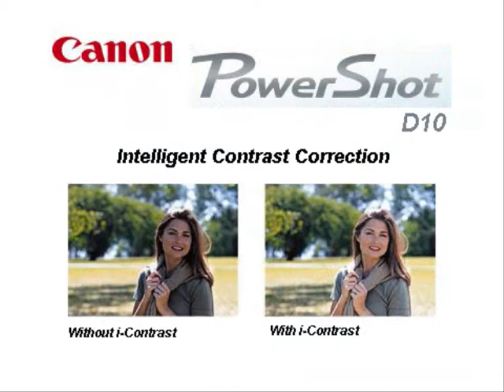Canon PowerShot D10 Digital Camera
The Canon PowerShot D10 Digital Camera is the ideal underwater camera for adventure sports - scuba divers, surfers, skiiers and snowboarders should seriously consider the new Canon Powershot D10 .